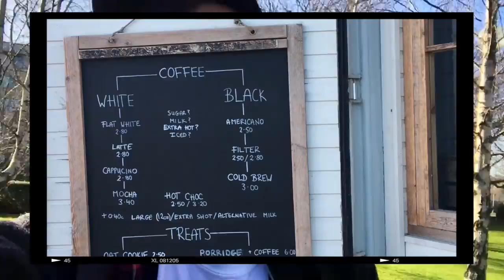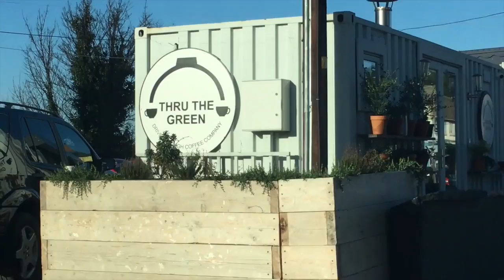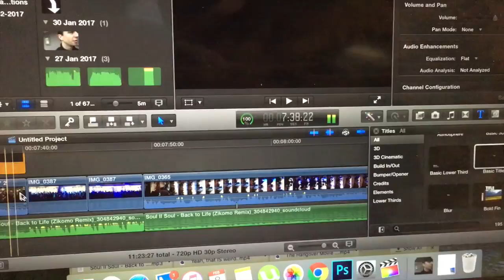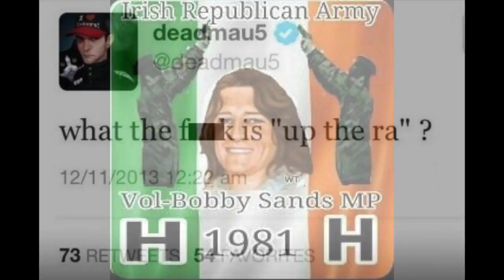Will Create for Coffee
Up the fucking Ra. The weather makes such a difference to everyone's mood.
Spent 35 minutes on a 5 second intro.
Such is my life.